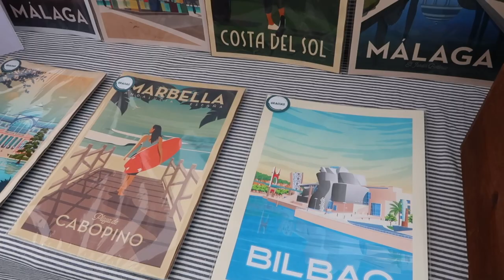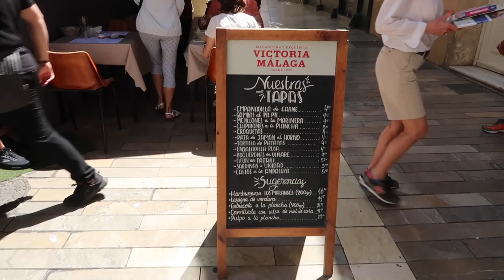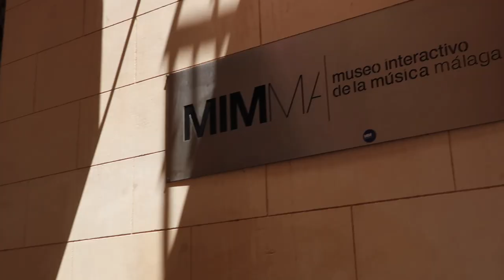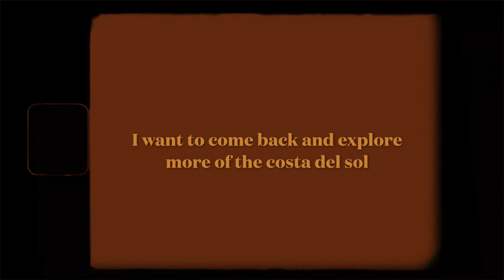exploring MALAGA, SPAIN - kristine kugler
hi, I'm kristine!! I am currently a professional dancer onboard Royal Caribbean's Odyssey of the Seas! this video is about my day exploring malaga, spain! it was such a beautiful city and I bring you along to a boat ride, exploring the views, a flamenco show and more!

thanks for watching, coming along with me and supporting my channel :) let me know what kind of content you'd like to see! if you enjoy my videos, make sure to like, comment, and subscribe!! ♡

☆ social media ☆